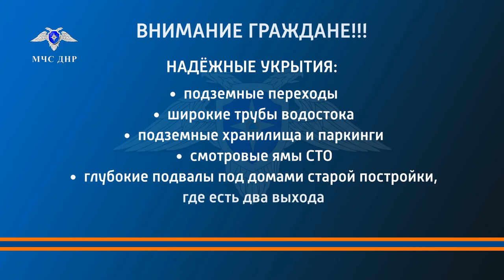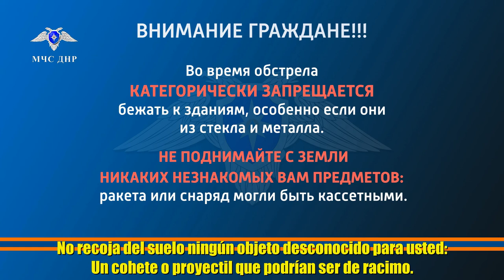Video instructivo del Ministerio de Situaciones de Emergencia de la RPD (Subtitulos en español)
Video instructivo del Ministerio de Situaciones de Emergencia de la República Popular de Donetsk (Subtítulos en español)

Con este breve video instructivo el Ministerio de Situaciones de Emergencia de la República Popular de Donetsk-RPD se orienta a la población civil a resguardarse de los criminales ataques y bombardeos del ejército del régimen ucraniano contra los poblados y ciudades de la RPD.

En la RPD de forma permanente comenzarán a operar las sirenas antiaéreas

El Cuartel General de la Defensa Territorial de la República Popular de Donetsk-RPD  informó que la sirena de defensa civil comenzará a operar de forma permanente en la RPD, informa un corresponsal de “Donbass Segodnya”.

«❗️Estimados residentes de la República Popular de Donetsk!

En relación con el fuerte empeoramiento de la situación militar, el aumento de los bombardeos de los poblados de la República Popular de Donetsk, para preservar la vida y la salud de los ciudadanos, se organizó el funcionamiento del sistema de alerta pública con la inclusión de sirenas eléctricas en el territorio de la RPD.

Cuando enciende la sirena de sonido, debe bajar al refugio o encontrar un lugar seguro.

¡Tenga cuidado! ¡No ponga su vida en riesgo!», dijo el Cuartel General de la Defensa Territorial de la RPD en un comunicado.

Cuando se enciende la sirena de sonido, los residentes deben bajar al refugio o encontrar un lugar seguro para esconderse.